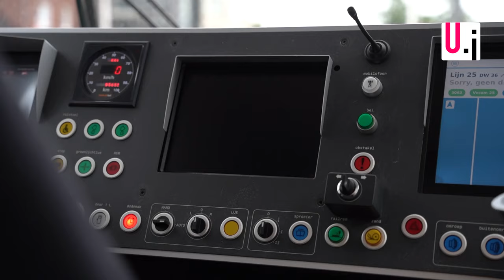Persmoment - Uithoornlijn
We zijn verheugd jullie te informeren dat we onlangs de kans hebben gehad om aanwezig te zijn bij het exclusieve persmoment van de Uithoornlijn. Tijdens deze bijzondere gelegenheid kregen wij de unieke mogelijkheid om alle ins en outs te ontdekken van dit veelbelovende project dat onze regio zal transformeren.

Bij het persmoment konden we niet alleen de indrukwekkende vooruitgang bewonderen, maar hadden we ook de gelegenheid om al onze vragen te stellen. Dankzij de aanwezigheid van deskundigen van de Vervoerregio Amsterdam, GVB, gemeente Uithoorn, gemeente Amstelveen en gemeente Amsterdam, kregen we diepgaande inzichten in de nieuw aangelegde infrastructuur, de lopende testperiode, de veiligheidscampagne en de plannen voor de exploitatiefase van de Uithoornlijn.

Het was een leerzame en inspirerende ervaring, en we zijn enorm dankbaar dat we deze mogelijkheid hebben gekregen. We zijn nu nog meer enthousiast over de toekomst van het openbaar vervoer in Uithoorn en kunnen niet wachten om deze kennis met jullie te delen.

Houd onze website in de gaten voor meer updates en details over de Uithoornlijn. Samen bouwen we aan een betere en efficiëntere openbaar vervoerservaring voor onze gemeenschap.

Meer info, ga naar de website.